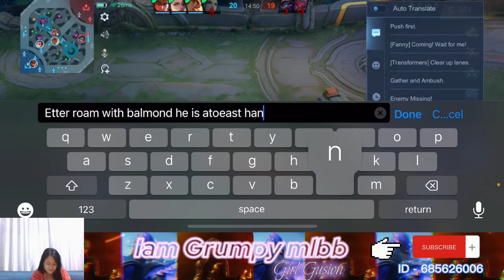CHOOSE A GIRL MAIN WITH "GUSION" OR" ANGELA"😆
Tired of solo? Iam right here,come join me.
Wait wait ✋don’t wanna play with a girl? 💃Well I can all rounder, especially you can leave the jungle part on me.✌🏻